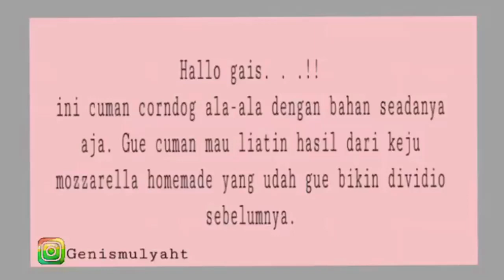CORNDOG HASIL DARI MOZZARELLA HOMEMADE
Haiiii gaisss sorry niy baru sempet di upload btw ini cuman corndog ala ala aja y ini cuman buat nunjukin hasil mozzarella homemade aja ke kalian soooooo enjoy with this video yaaaa luv